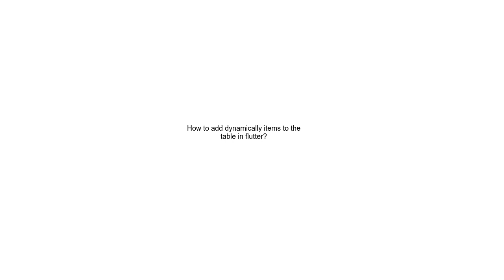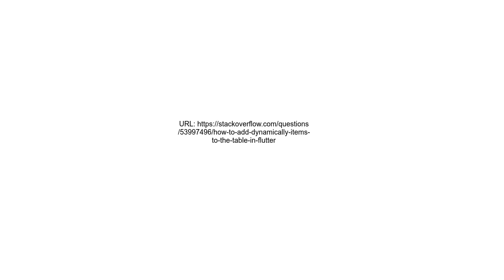How to add dynamically items to the table in flutter